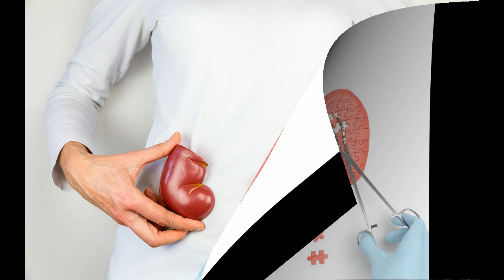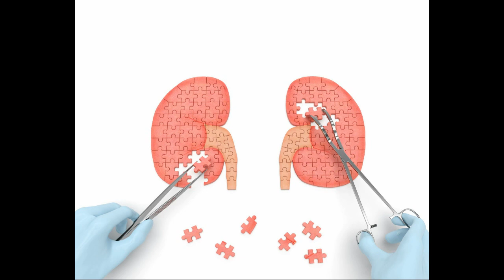Këto janë shenjat që tregojnë se veshkat tuaj nuk funksionojnë siç duhet